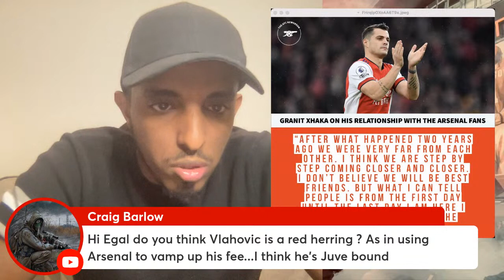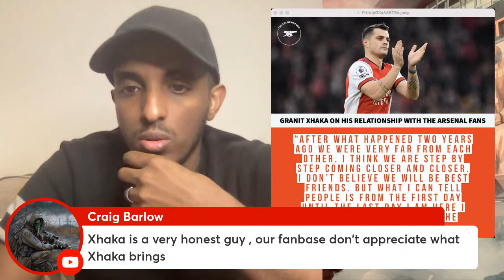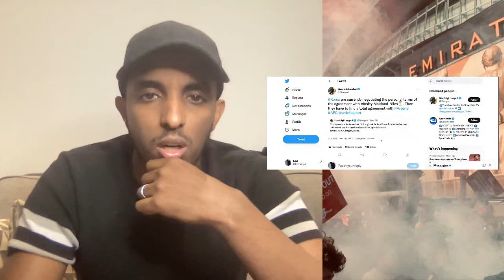FABRIZIO ROMANO ON VLAHOVIC SWOOP | AMN AGREES TO ROMA MOVE | COUTINHO TO AFC | ARSENAL NEWS TODAY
LIVE ARSENAL NEWS TODAY | MAITLAND-NILES AGREES ROMA MOVE | COUTINHO LATEST | VLAHOVIC SWOOP UPDATES

0:00 Intro
3:00 Ainsley Maitland-Niles to Roma
8:00 Watford continuing talks with Arsenal fullback Kolasinac
10:00 Thomas Partey Update
17:00 Honest verdict on Arsenal defender Takehiro Tomiyasu.
24:20 Granit Xhaka has discussed his relationship with the Arsenal fans.
28:00 Lucas Torreira will be a Fiorentina player next season,
33:00 Mikel Arteta has heaped praise on Bukayo Saka
34:00 Alexandre Lacazette contract extension
40:50 Philippe Coutinho to Arsenal
44:00 Arsenal handed a boost in Dusan Vlahovic pursuit

1) Arsenal player closing in on January move away

Arsenal midfielder Ainsley Maitland-Niles is reportedly edging closer to a January departure from the Emirates.

The 24-year-old Gunners academy graduate has struggled for game time this season.

He has made just 11 appearances in all competitions, with eight Premier League appearances under his belt.

2) Watford continuing talks with Arsenal fullback Kolasinac

Watford are continuing talks with Arsenal fullback Sead Kolasinac.

The Hornets are keen on Kolasinac, but also have other options they're pursuing.

The Watford Observer says the Bosnian international's contract expires in the summer, so he would be free to join permanently should the deal work out for both parties, although he would have to settle for a reduced salary at Vicarage Road.

3) Xhaka explains the real reason why Thomas Partey has struggled at Arsenal

Arsenal midfielder Granit Xhaka has delivered his verdict on Thomas Partey and the reason behind his struggles at the Emirates.

The Ghanaian joined the Gunners from Atletico Madrid for £45 million in 2020 (BBC). Many fans and pundits believed that Partey would take Arsenal to a whole new level, but the 28-year-old has had his problems.

4) Country's icon says 2021 Arsenal signing can become the 'wall of the world'

Japanese football icon Masami Ihara has delivered his honest verdict on Arsenal defender Takehiro Tomiyasu.

5) Club tells Arsenal they are keeping player on loan

Lucas Torreira will be a Fiorentina player next season, according to Todofichajes.

The midfielder has been on loan at the Italian club and the report says he has impressed them enough to earn a permanent transfer.

Arsenal had agreed on an option for a permanent deal when he moved to the Florence club in the summer.

The report says the Italians are happy to pay the €15M he would cost them to sign him permanently and have already informed Arsenal of their intention.

6) Arteta blown away by Arsenal man

Mikel Arteta has heaped praise on Bukayo Saka but the Arsenal boss admitted in a recent press conference that he doesn’t know how much better the 20-year-old can be in 2022.

7) Optimistic pundit believes Arsenal man will remain at the club

Noel Whelan thinks Arsenal might be discussing a contract extension with Alexandre Lacazette while we all expect him to leave the club at the end of this season.

8) Champions League winner wants to join Arsenal

Arsenal could land Barcelona midfielder Philippe Coutinho if they want in January, with the player said to prefer a move to The Emirates ahead of anyone else.

9) Arsenal handed a boost in Dusan Vlahovic pursuit

Dusan Vlahovic is seemingly the next taxi off the rank when it comes to star strikers.

The Fiorentina man, still just 21 years old, netted 21 times last campaign, and has proved it was no fluke, scoring 16 in 20 Serie A appearances so far this season.

Juve won that particular battle, but have they just handed Arsenal this one?

Now, according to reports in Italy, Juve may have just handed Arsenal a lifeline in their chase for Dusan Vlahovic.

With Fiorentina desperate to sell in the coming window to generate as much money as possible on his running down contract, could this force the Serbian to reconsider Arsenal?

Arsenal
Arsenal FC
Arsenal News
Arsenal Latest News
Arsenal Latest transfer news
Latest Arsenal News December 2021
Latest Arsenal News December

Mikel Arteta
Philippe Coutinho
Ainsley Maitland-Niles